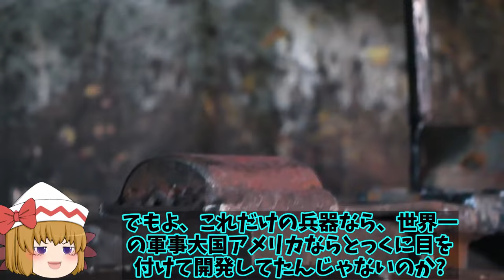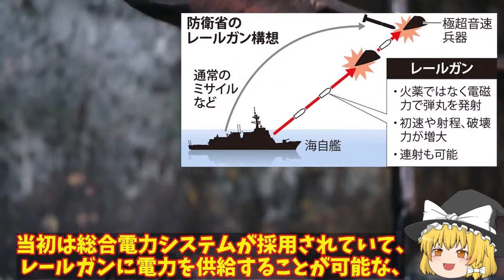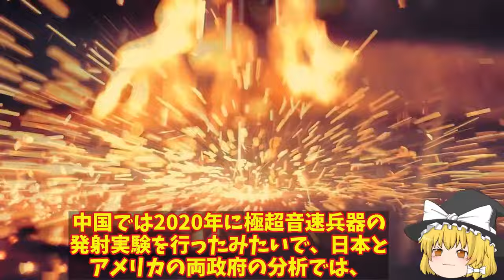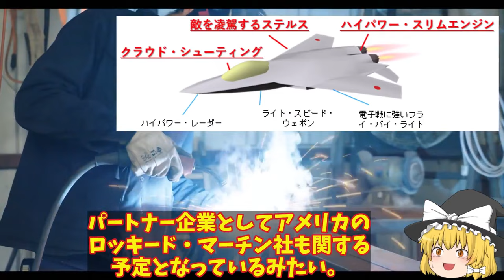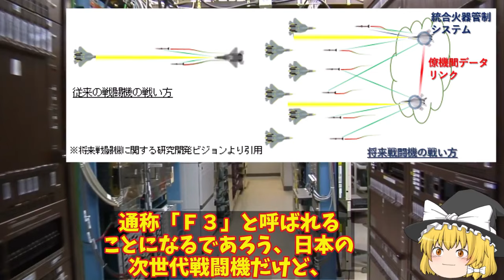【ゆっくり解説・軍事News】自衛隊最高スペシャル 米ロッキード社F35戦闘機生産拡大中！世界で142機生産三菱小牧基地で6機生産【スペシャル・特集】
自衛隊最高スペシャル 米ロッキード社F35戦闘機生産拡大中！世界で142機生産三菱小牧基地で6機生産【スペシャル・特集】

1米ロッキード社F35戦闘機生産拡大中！世界で142機生産三菱小牧基地で6機生産今年は？

2防衛省開発本気で急ぐレールガン極超音速キラーへ！電磁砲には小型化から大型化までラインナップか？

3日本の開発部品についに米英気づいた！F3戦闘機やテンペストにNGAD計画まで採用か新AESAレーダーに？